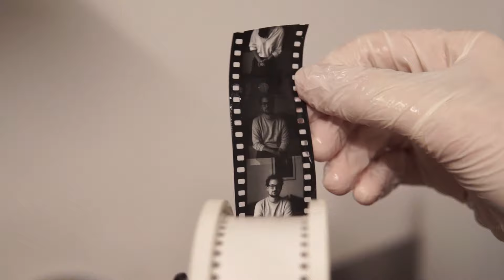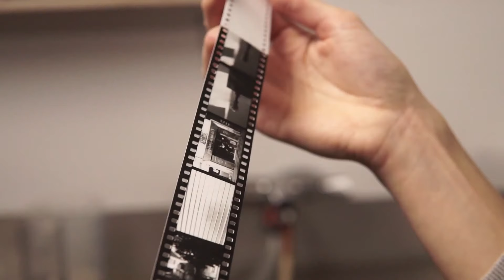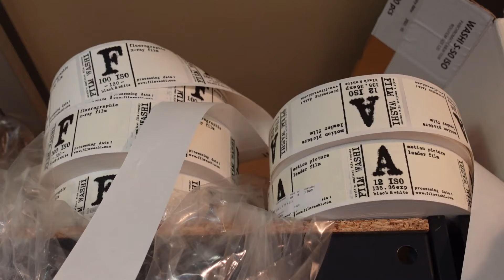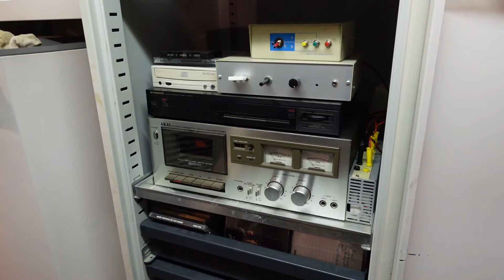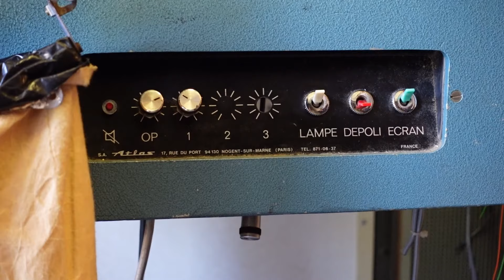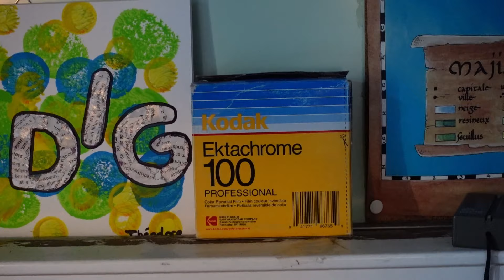REPORTAGE DANS LA PLUS PETITE ENTREPRISE DE FILM AU MONDE ! (+ WORKSHOP WASHI)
Dans cette vidéo, je retrace les 2 dernière années de la Film Washi Company avec son fondateur, Lomig Perrotin. Il nous parlera de toutes les évolutions de la plus petite entreprise de film au monde et nous fera visiter ses locaux.

RETROUVEZ LA FILM WASHI CAMPANY

DECOUVRE LES WORSHOPS ARGENTIQUES

GOPRO HERO 6 BLACK

Zoom H1

CREDITS AUDIO

00:21 : Quelles sont les principales évolutions de la Film Washi Company depuis ces 2 dernières années ? (changements successifs de locaux, aménagements dans des containers, ...)
9:13 : Quel a été l'impact du Covid-19 ?
13:05 : Quels sont les nouveaux films Washi ?
18:13 : Quels sont les futurs projets de l'entreprise ?
20:11 : Visite des locaux de la Film Washi Company
29:35 : Workshop FILM WASHI - Lien de pré-inscription